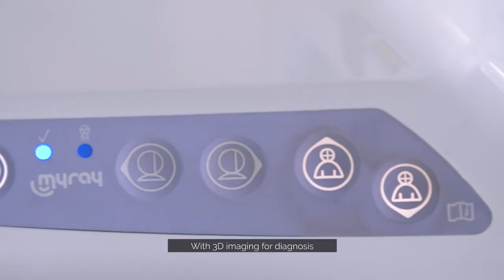The best technology and facilities to solve all your dental needs!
We offer first class dental services in Cancun for a fraction of the price from USA. We have cutting edge technology and a state of the art dental clinic to solve any type of dental problem you might have. Ask for an evaluation!

Twitter CancunDentalSpecialists, GermanArzate, CancunDentist, DentalVacations,CCD CancunDental Specialists, German Arzate, Cancun Dentist, Dental Vacations